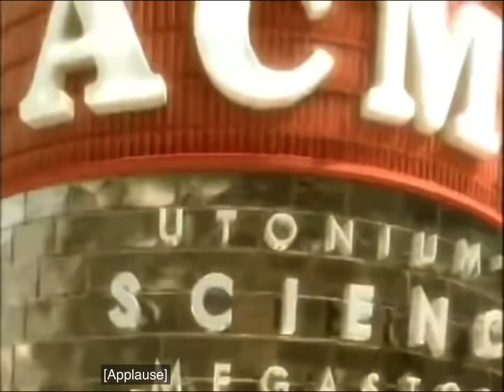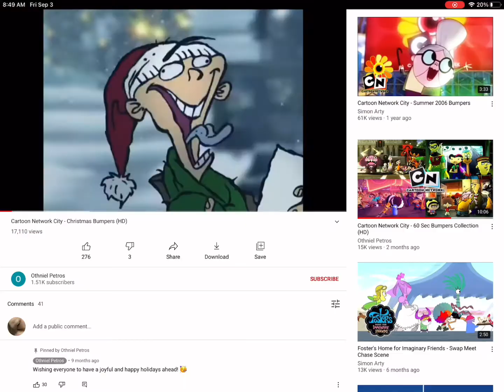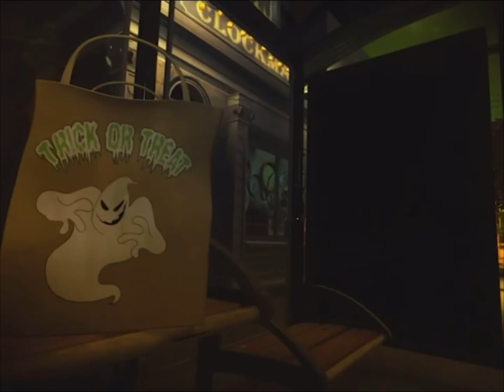Cartoon Network City Bumpers (2004-2006)